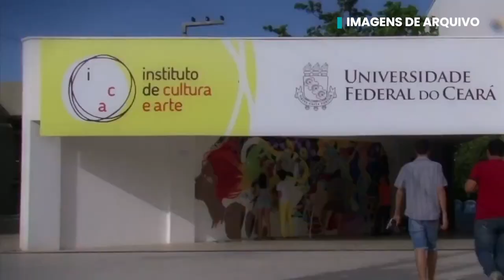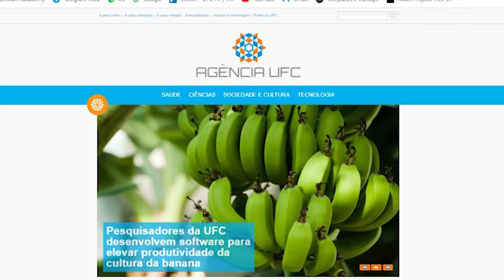Vídeo Institucional da Universidade Federal do Ceará 2021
Vídeo Institucional da Universidade Federal do Ceará, realizado em 2016 e atualizado em 2021 com informações em inglês..

Foto em miniatura: Vicktor Braga